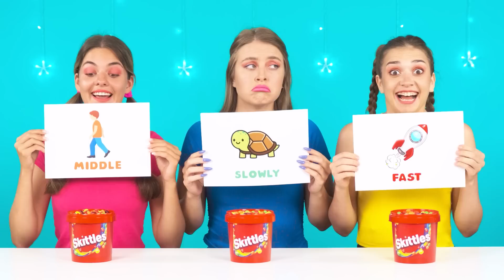Hızlı, Orta veya Yavaş Yemek Meydan Okumasi BaRaDa Challenge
Cesaretin varsa hemen şimdi kankalarını meydan okumaya davet et.